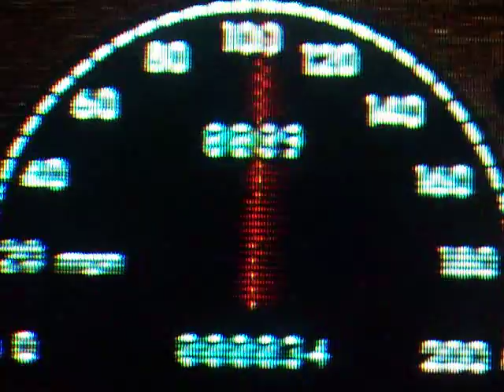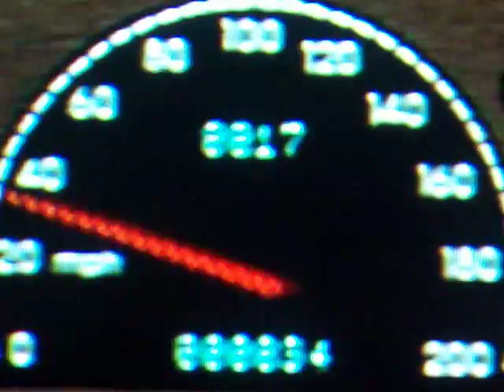Acura CL Acceleration (Proctor Style)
Zachariah here is what you missed..

Anyway On the straightaway

3.2 L V-6

0-60 in 3.2 Sec

6- speed manual

This is gran turismo man